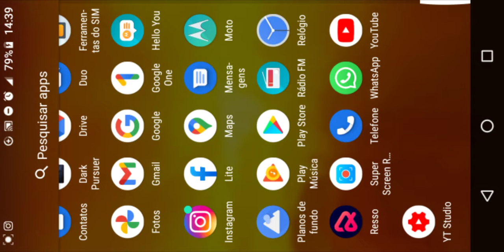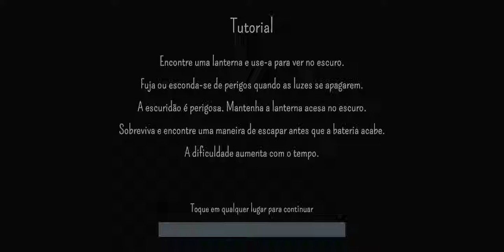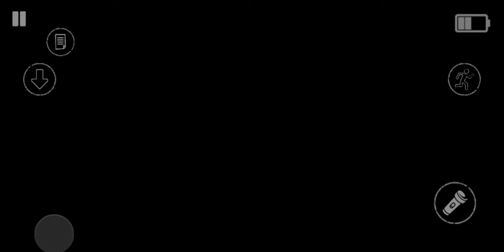SOCORRO !! ESTOU PRESO NESTE HOSPITAL ASSOMBRADO !!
Espero que gostem do vídeo deixe o like e compartilhar o vídeo boa tarde até proximo vídeo MAIS TARDE TALVEZ VAI SAIR MAIS UM VIDEO NO CANAL SE INTERNET NAO TIVER LENTA OBRIGADO BOA TARDE